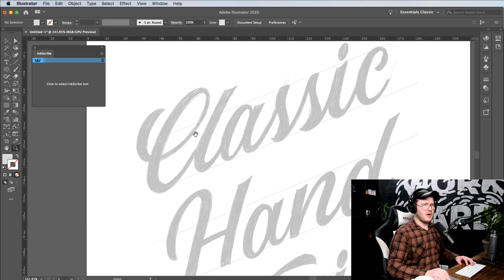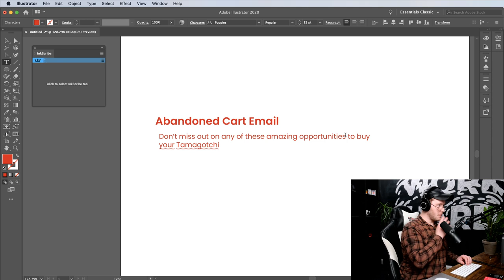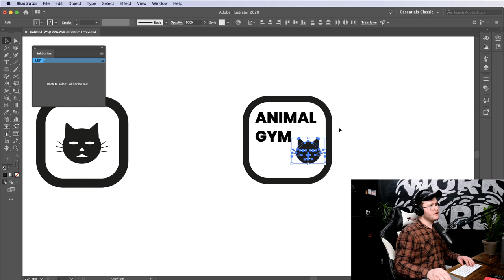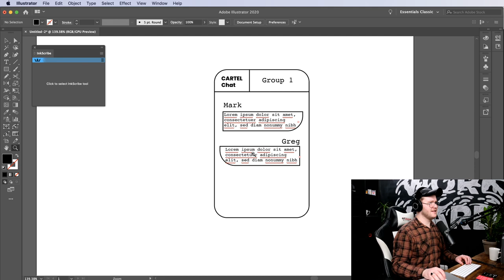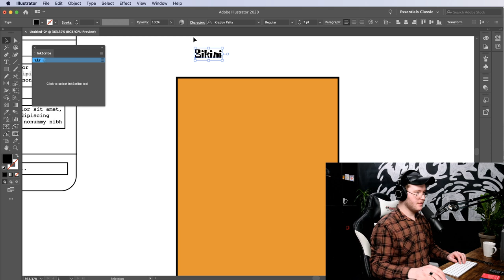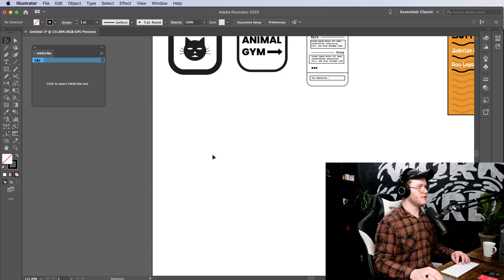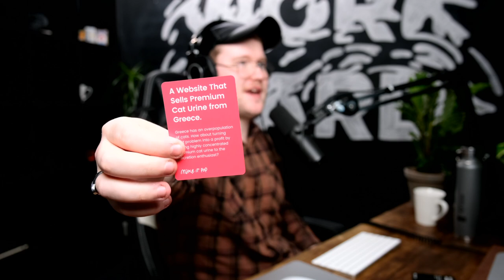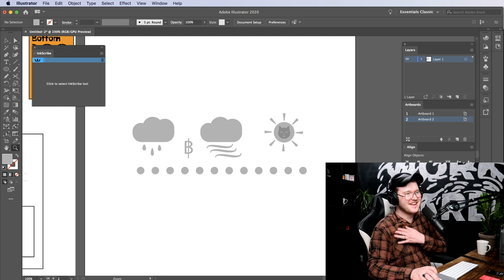Make It POP! Graphic Design Card Game Will Paterson 😂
Make It Pop Game is hilarious game for any graphic designer or creative! Come watch me play it live on YouTube! Starts 7:53